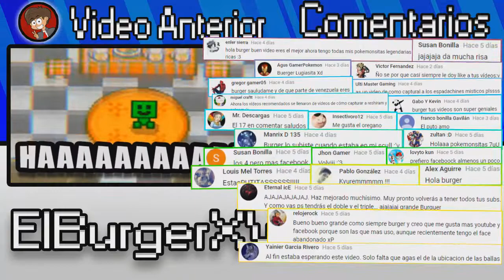Pokemon Reloaded Beta 17.5 COMO RESOLVER TODOS LOS EXÁMENES DE LA UNIVERSIDAD POKEMON | ElBurgerXV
►  :·3 Hola Chavales! Hoy vamos a resolver todos los exámenes de la universidad júpiter!!! en pokemon reloaded beta 17.5 o pokemon reloaded beta 17 en pocas palabras o como quieran decirle xD pero bueno chavales para los que quieren descargarse mi chuleta :·3 pues aquí se las dejo con una nota que me gustaría que leyeran los chavales del canal :)
Descarga Mi Chuleta con TODAS Las Respuestas de los Exámenes

✌✌✌ ✔ INFORMACIÓN ADICIONAL ✔  ✌✌✌

☞ SATE SATE SATE XD bueno chavales!. hoy estoy tratando de registrar mi DAW o secuenciador :) bueno la verdad estoy frenado y un poco desanimado por no poder usar mi secuenciador favorito :( pero bueno se que podre registrarlo y hacer mas musica!!

✔  ¿Quien Soy?  ✔
☞ Soy un Chico que le gusta entretener a las personas y hacerlas pasar un buen rato. Mi contenido es solo pokemon. y me gustan las pokemoncitas =) me dedico a tutoriales, teorías, ¿parodias? gameplays de pokemon. de cualquier juego pokemon ya sean Hack Roms, Ds, 3DS, y más, la verdad creo que soy muy raro porque cuando hago vídeos tiendo a sumergirme en una aventura con mucho drama y cosas muy pervertidas (creo) y con mucha diversión y comedia y mucho entretenimiento y chistes malos o sin sentido.  pero casi nunca me doy cuenta xD. pero bueno. eso es lo que soy yo. ElBurgerXV

✔  ¿Cuantas veces subes Vídeos?  ✔
☞ No tengo orden. solo de vez en cuando. calculo que  subo 2 a 3 vídeos a la semana y muy posible veces muy a diario.

TTGG COSA